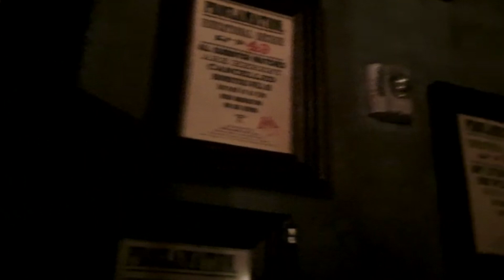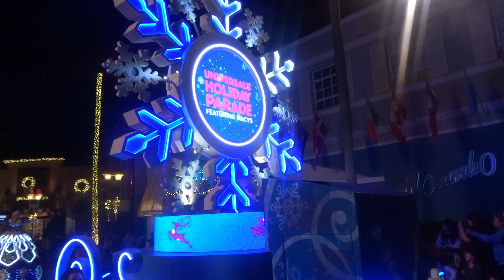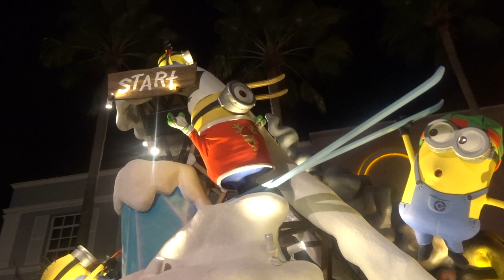UNIVERSAL STUDIOS DEC'22 | Days 8 - 10 | The Wizarding World of Harry Potter, Grinchmas!!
Hey everyone and welcome to the Universal part of our trip!!

We had a great 3 days and had so much fun! We visited The Wizarding World of Harry Potter, which was epic,  Hagrids Magical Creatures Motorbike Adventure was an awesome ride!! We were there for Grinchmas which was amazing  and meeting the Grinch was definitely a highlight of the trip. We also met our favourite superheroes Spiderman and Captain America which was really cool, hope you enjoy and we will see ya real soon for the next Walt Disney World vlog!!

Kelly and Kyle : ) xx